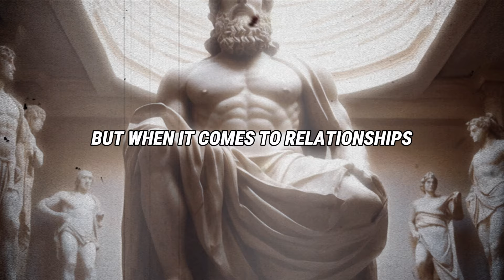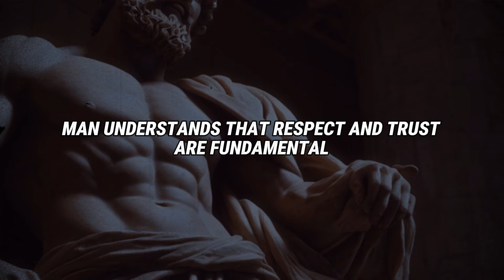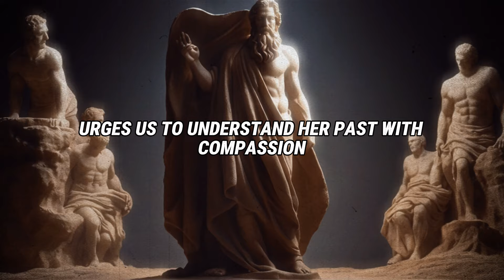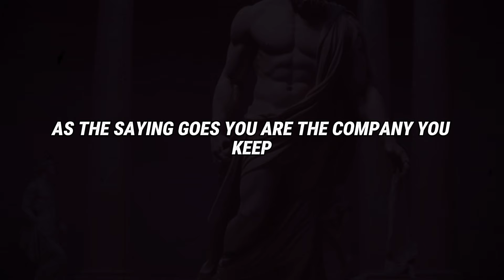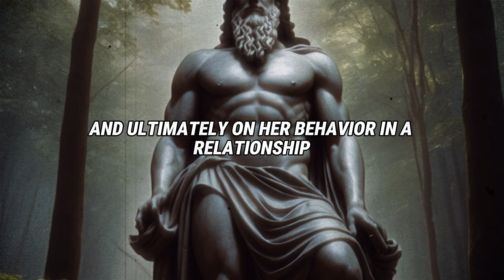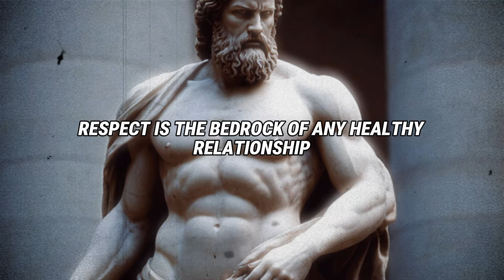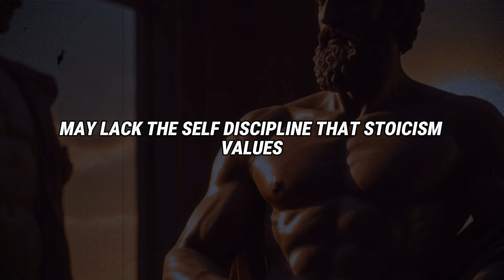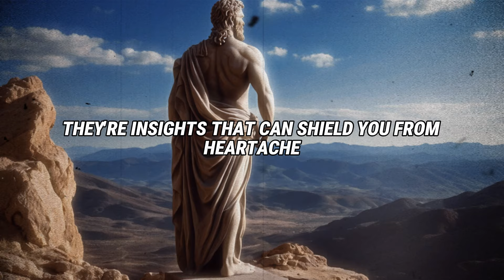8 Red Flags in Women You Should NEVER Ignore | Stoic Relationship | Self-Respect & Boundaries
8 Red Flags in Women You Should NEVER Ignore | Stoic Relationship | Self-Respect & Boundaries

Description:
Are you overlooking key signs that could save you from heartbreak? Discover the 8 critical red flags in women that often go unnoticed yet can have a lasting impact on your emotional well-being and relationships. This eye-opening video reveals the subtle behaviors and traits you should be aware of to maintain self-respect and healthy boundaries.

Drawing on Stoic philosophy, we’ll explore how to approach relationships with clarity, wisdom, and self-confidence. Learn how to protect your peace, make better choices, and build connections rooted in trust and mutual respect. Equip yourself with the tools to navigate relationships wisely.